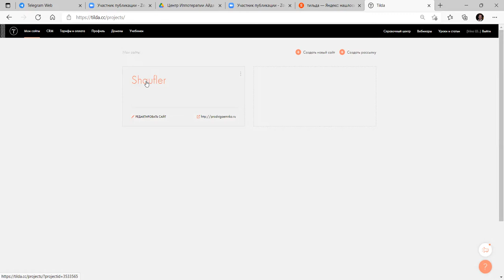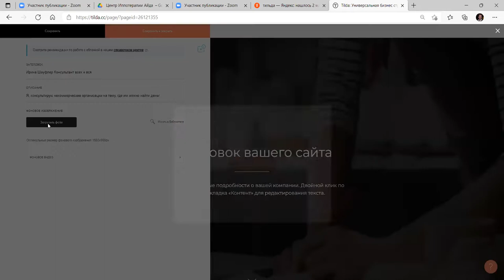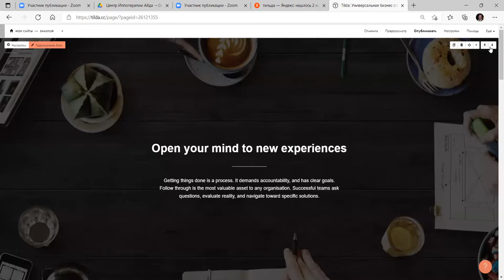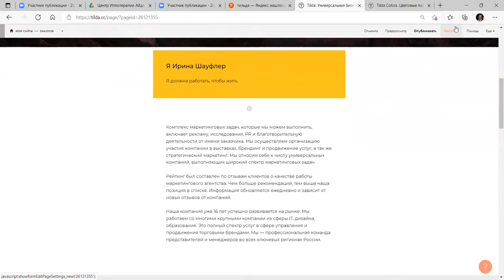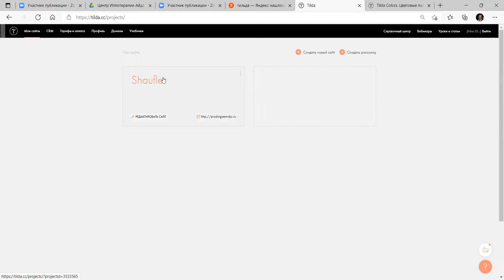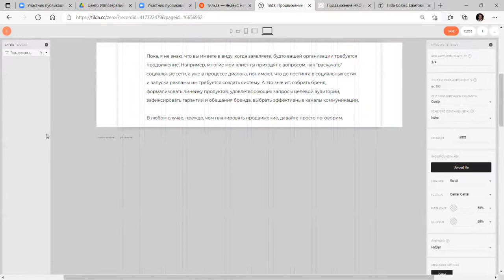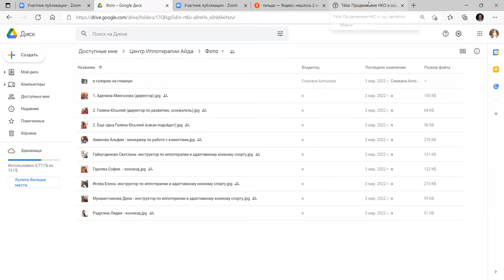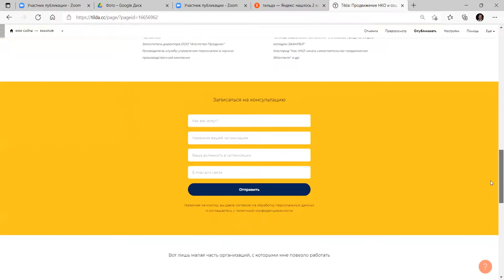Создание сайта на Tilda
Спецпроект Группы НКО "Гарант" (Архангельск) "RaftingDays"
Спикер Ирина Шауфлер
Эфир от 9 марта 2022 года